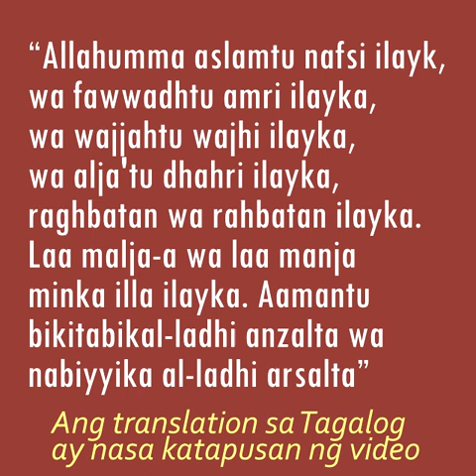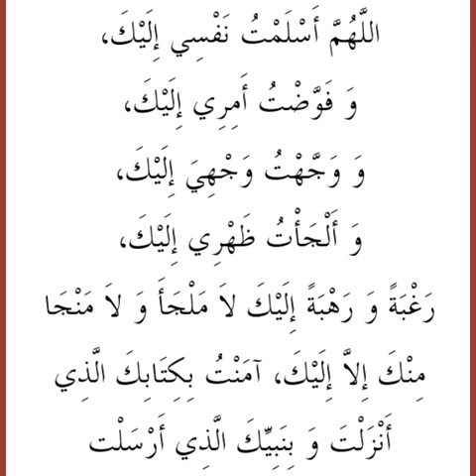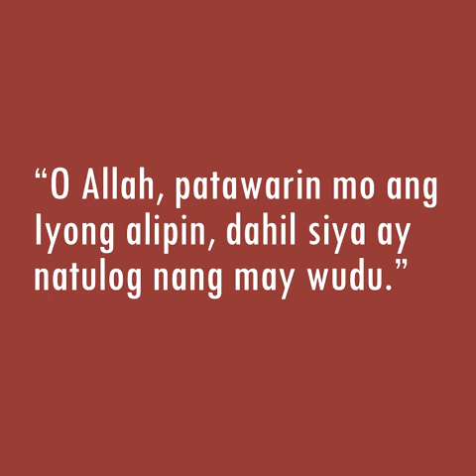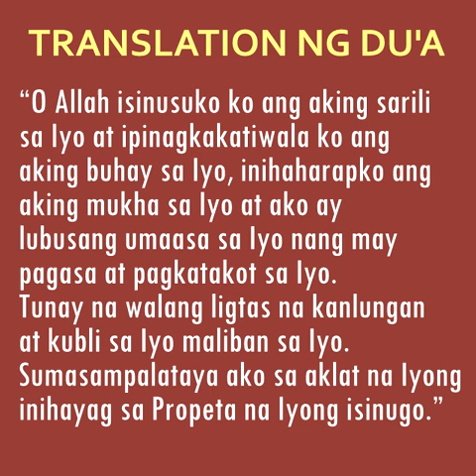Ang Kahalagahan ng Wudu Bago Matulog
Kasama ang magandang du'a.